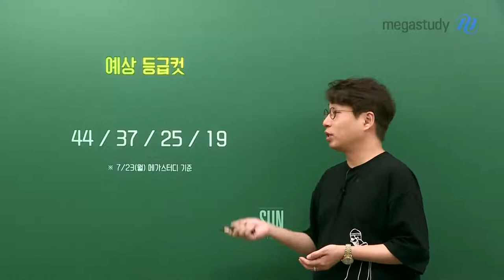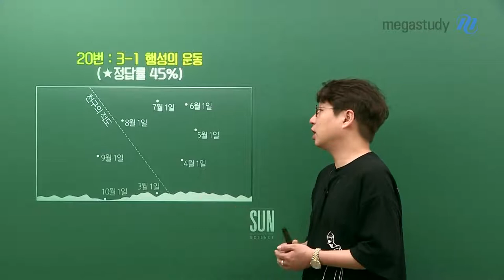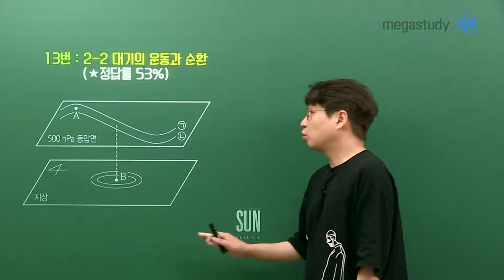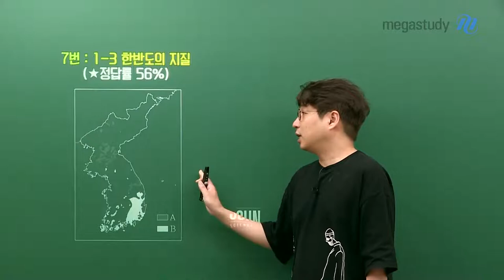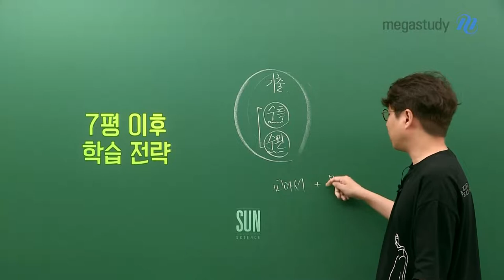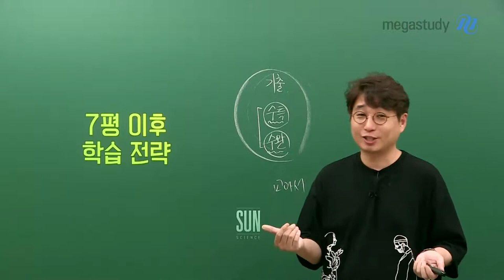[메가스터디] 지구과학 박선쌤 - 지구과학ll 7월 학평 총평, 장인 정신을 갖자!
7월 학평을 치른 여러분 고생 많았습니다!
박선쌤과 함께 이번 시험에 대해 살펴보고, 앞으로의 학습법을 알아봅시다.

★오답률 BEST5
1. 20번 3-1 행성의 운동
2. 19번 3-1 행성의 운동
3. 9번 2-1 해수의 운동과 순환
4. 13번 2-2 대기의 운동과 순환
5. 7번 1-3 한반도의 지질

★7월 학평 지구과학ll 총평
- 기본기를 확실하게 테스트할 수 있었던 시험!
- 이번에 많이 흔들리고 점수가 나오지 않았다면, 아직 기본기가 부족한 것!
  지금부터라도 기본기를 채우면 된다.

★7월 학평 이후 학습 전략
- 기출 학습
- EBS 수특/수완 학습
- 교과서 학습 + 문제풀이 학습

우리는 기본기만 잘 갖춰진다면 당연 높은 점수를 기대할 수 있습니다.
장인 정신을 가지고 꼼꼼하게 학습한다면 우리는 결국 승리할 것입니다!

※ 박선 선생님의 지구과학ll 7월 학평 총평이 궁금하다면, 영상을 통해 확인하세요~:D